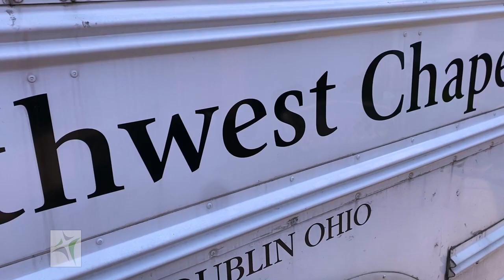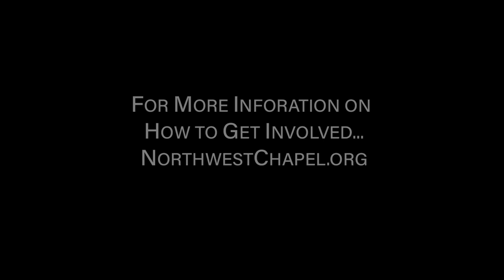Our Own Backyard: The Robin Barton story.